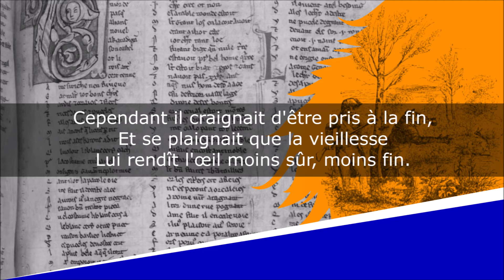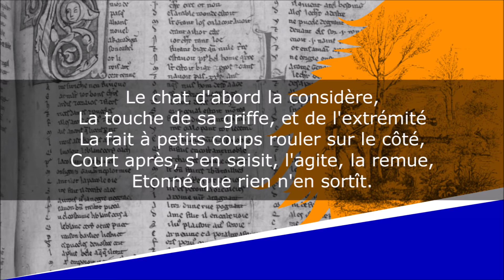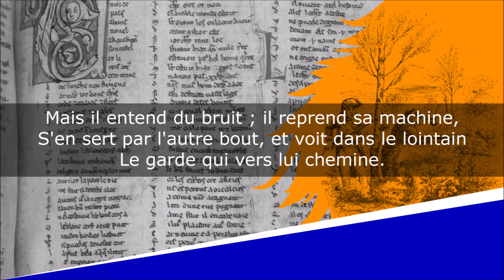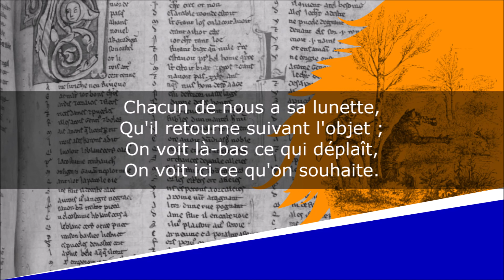Le Chat et la Lunette - Fable - Jean-Pierre Claris de Florian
Le Chat et la Lunette
Fables, Livre Premier, Fable XVI

Lecture : AB
Portrait de couverture : Peintre inconnu
Illustration de fond : J.J. Grandville

Texte :
Un chat sauvage et grand chasseur
S'établit, pour faire bombance,
Dans le parc d'un jeune seigneur
Où lapins et perdrix étaient en abondance.
Là, ce nouveau Nembrod, la nuit comme le jour,
A la course, à l'affût également habile,
Poursuivait, attendait, immolait tour-à-tour
Et quadrupède et volatile.
Les gardes épiaient l'insolent braconnier ;
Mais, dans le fort du bois caché près d'un terrier,
Le drôle trompait leur adresse.
Cependant il craignait d'être pris à la fin,
Et se plaignait que la vieillesse
Lui rendît l'œil moins sûr, moins fin.
Ce penser lui causait souvent de la tristesse ;
Lorsqu'un jour il rencontre un petit tuyau noir
Garni par ses deux bouts de deux glaces bien nettes :
C'était une de ces lunettes
Faites pour l'opéra, que par hasard, un soir,
Le maître avait perdue en ce lieu solitaire.
Le chat d'abord la considère,
La touche de sa griffe, et de l'extrémité
La fait à petits coups rouler sur le côté,
Court après, s'en saisit, l'agite, la remue,
Etonné que rien n'en sortît.
Il s'avise à la fin d'appliquer à sa vue
Le verre d'un des bouts, c'était le plus petit.
Alors il apperçoit sous la verte coudrette
Un lapin que ses yeux tout seuls ne voyaient pas.
Ah ! Quel trésor ! Dit-il en serrant sa lunette,
Et courant au lapin qu'il croit à quatre pas.
Mais il entend du bruit ; il reprend sa machine,
S'en sert par l'autre bout, et voit dans le lointain
Le garde qui vers lui chemine.
Pressé par la peur, par la faim,
Il reste un moment incertain,
Hésite, réfléchit, puis de nouveau regarde :
Mais toujours le gros bout lui montre loin le garde,
Et le petit tout près lui fait voir le lapin.
Croyant avoir le temps, il va manger la bête ;
Le garde est à vingt pas qui vous l'ajuste au front,
Lui met deux balles dans la tête,
Et de sa peau fait un manchon.

Chacun de nous a sa lunette,
Qu'il retourne suivant l'objet ;
On voit là-bas ce qui déplaît,
On voit ici ce qu'on souhaite.